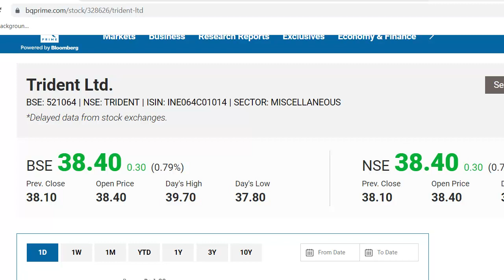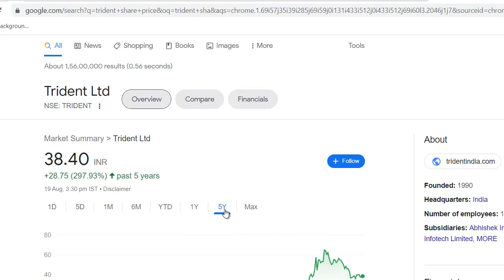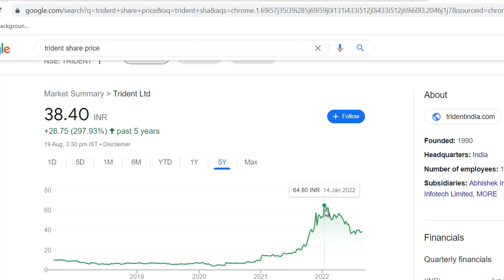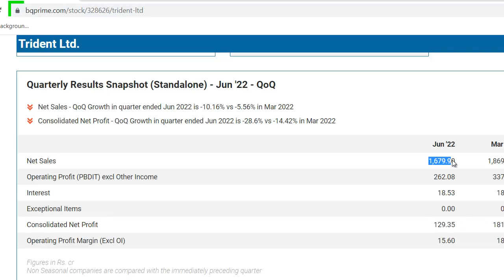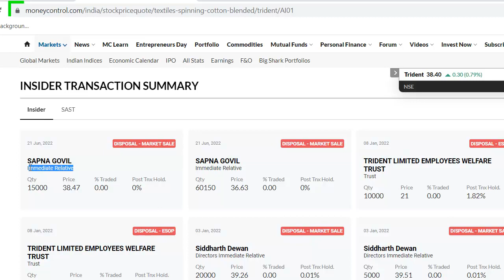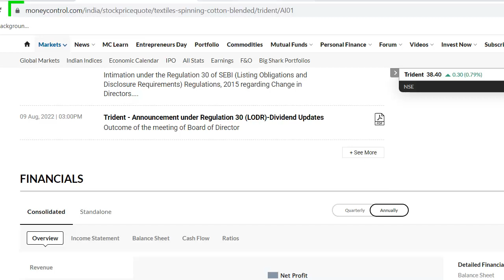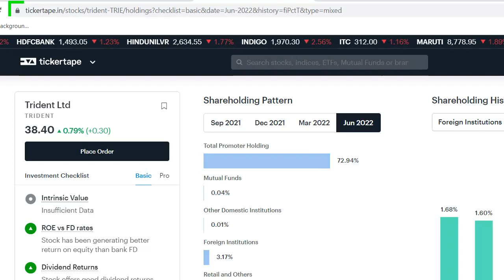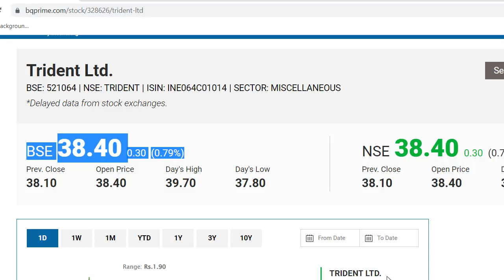Trident Latest News | Trident Share News | Trident Breaking News | Best Penny Share 2023